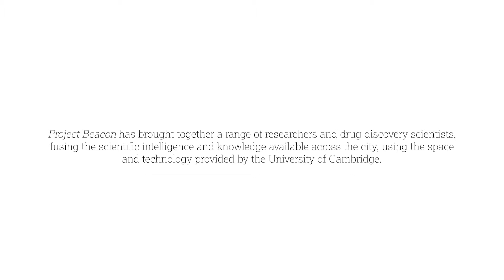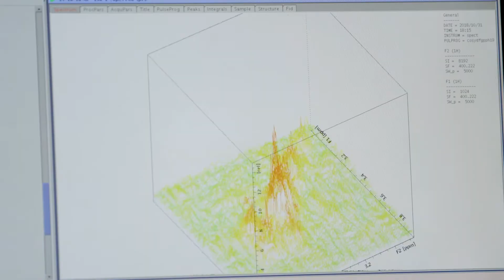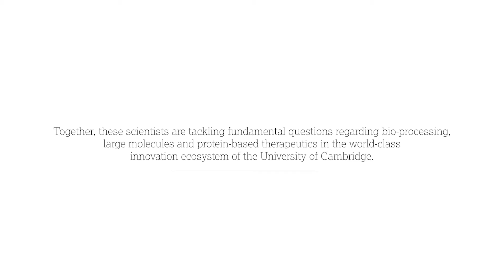Project Beacon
Project Beacon is a collaborative initiative between the University of Cambridge and our Biopharmaceutical Development department. Using cutting-edge technology like magnetic resonance imaging, this partnership is aiming to tackle fundamental questions regarding bio-processing, large molecules and protein-based therapeutics.